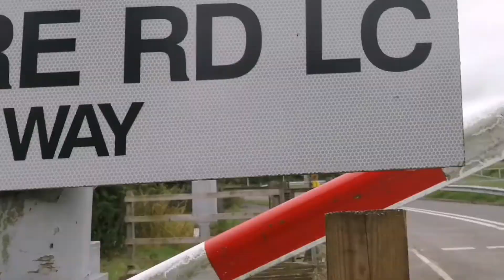Pasture Road Level Crossing (14/07/2021)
Recording Location: Pasture Road North, Barton-on-Humber, North Lincolnshire, DN18 5HZ
All train information was retrieved from:
Timetable used: Barton-on-Humber (BAU)
Workings in this video:
2F87 Cleethorpes to Barton-on-Humber
2F88 Barton-on-Humber to Cleethorpes